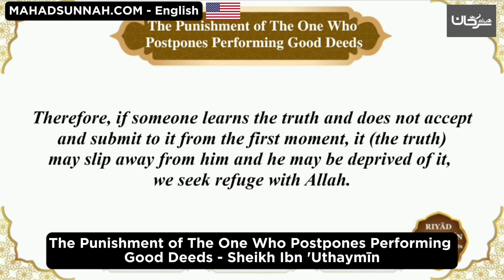113 The Punishment Of The One Who Postpones Perf